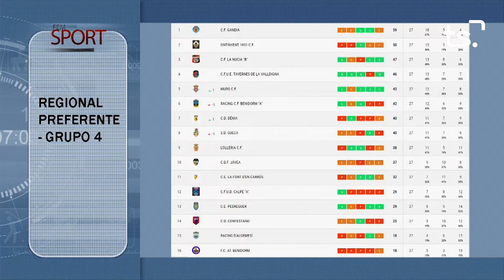FEM SPORT 2022 04 26